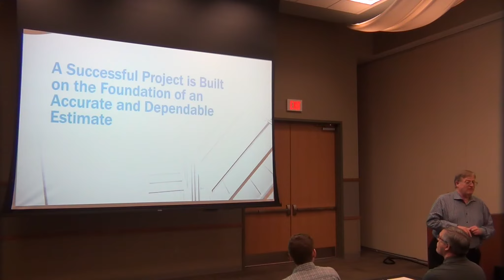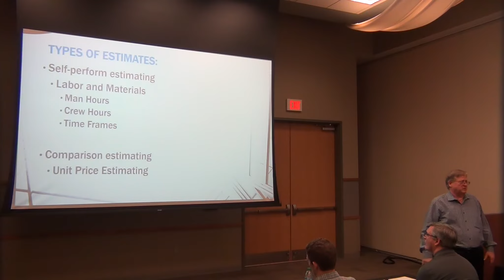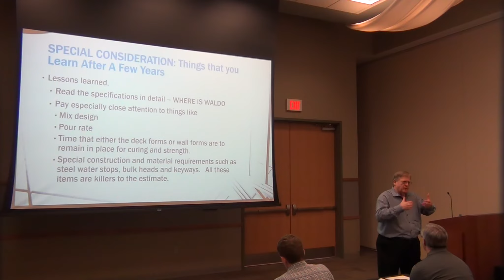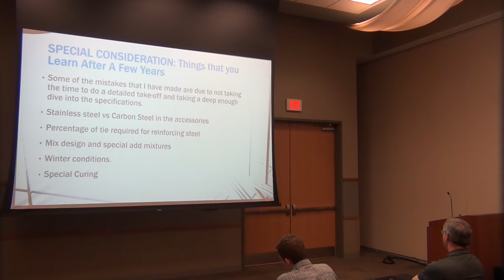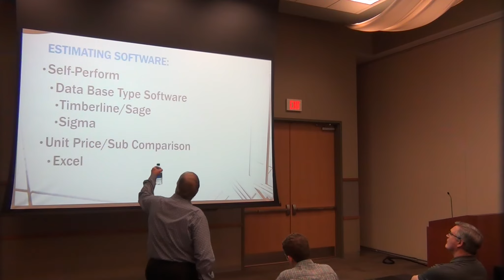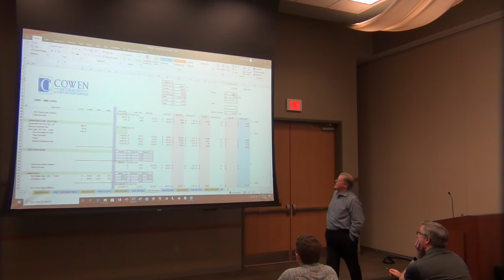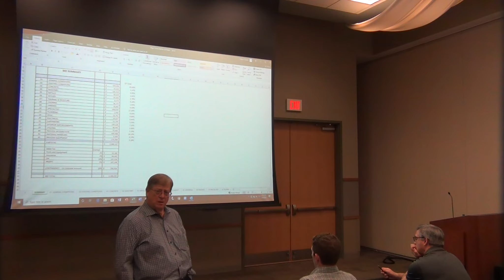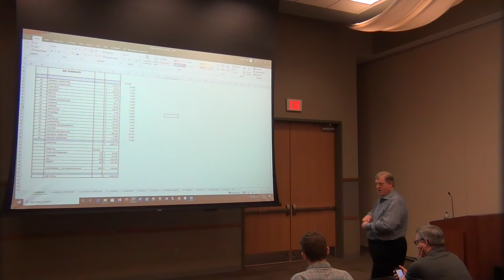Estimating Building Concrete, ASPE Chapter 32 Kansas City Estimators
Convince Developers and Owners of the value that you and your firm bring to their construction project through the use of value maximizing estimating tools and strategies learned through your involvement with ASPE a construction association. Get recognized as a construction industry expert through your association with ASPE.  Surround yourself with construction industry estimators and project managers who are connected to and knowledgeable about the current construction projects in your region.  Learn about the latest estimating and project management tools and systems to help maximize your firm's profits on construction projects you win.  Gain valuable leadership skills by assuming a a position on the ASPE Board of Directors or leading a Committee to achieve organizational objectives.

Build your construction sales and business development effectiveness, meet and network with construction industry leaders, improve your leadership skills, gain industry expert status through certification and learn best management practices for delivering maximum value for the Construction Managers, Developers and Owners you work for.

ASPE, American Society of Professional Estimators.